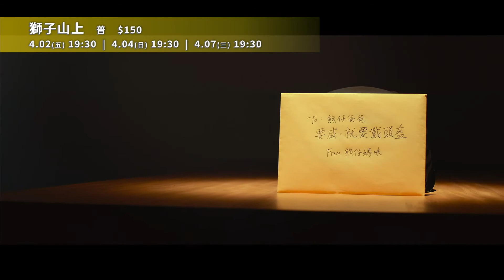《獅子山上》電影預告｜中山73影視藝文空間 2021. 4月節目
場次：04/02(五)19:30，04/04(日)19:30，04/07(三)19:30 -

《獅子山上》

攀石運動好手黎志偉出車禍而半身不遂，想不到重傷後的他竟意外獲得特異功能：可以從他人身上看到其代表動物。在這趟奇幻的康復過程中，他看盡人生百態，也放下過去的光環，活出全新的自己。

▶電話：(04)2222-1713